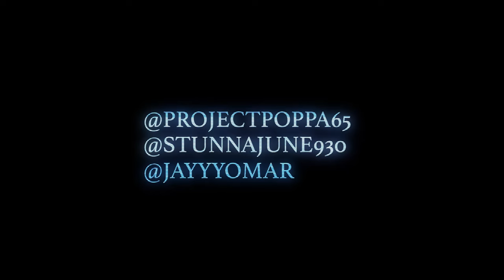Project Poppa - Big Bank ft. Stunna June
Music video by Project Poppa performing Big Bank. 2017 Own lane